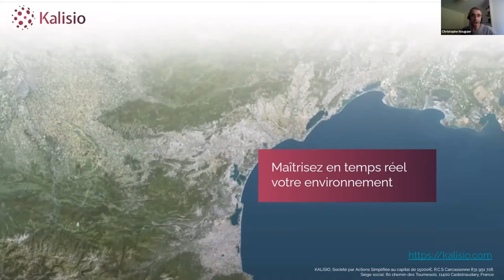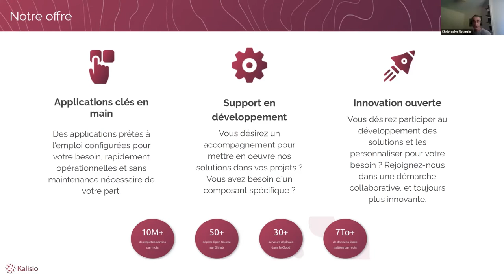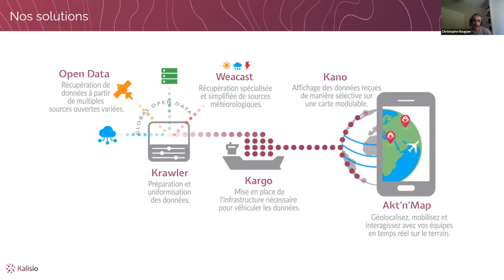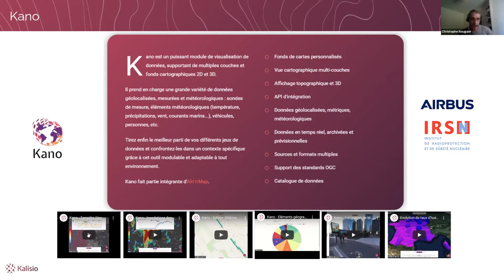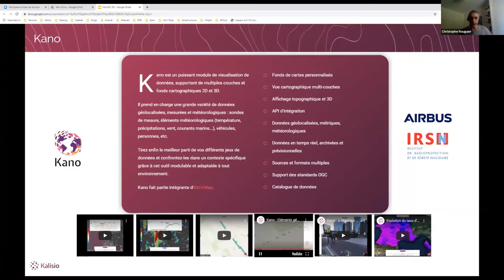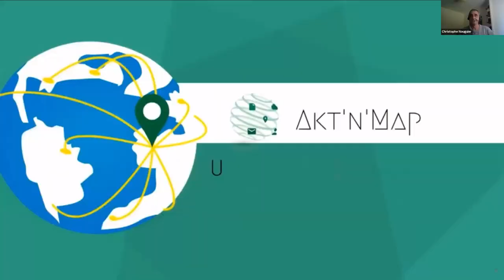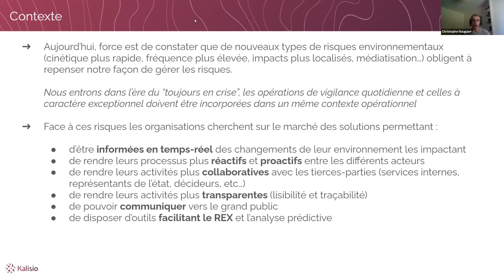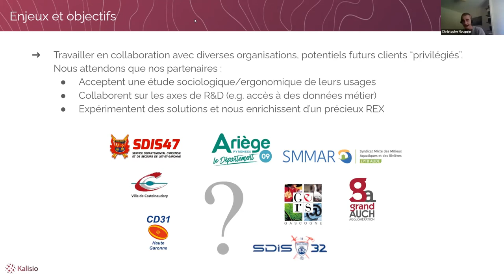invité: Christophe Nouguier (Kalisio): Ecosystème libre pour développer des solutions géospatiales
L’écosystème Kalisio s'articule autour de l'univers du géospatial libre (Open Source et Open Data). Il repose sur un ensemble de briques technologiques cohérentes pour ingérer, traiter, stocker, délivrer et  exploiter les données géospatiales. Au-delà des fonctionnalités techniques offertes par la solution, nos objectifs à Kalisio sont multiples et notamment nous sommes désireux de créer de la valeur en collaborant avec nos clients/partenaires dans un esprit d'innovation ouverte ainsi que de démontrer que l'usage du numérique peut nous permettre de penser l'entreprise autrement.